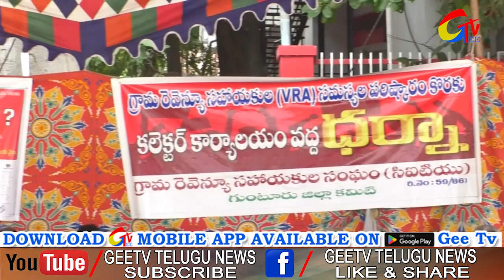వీఆర్ఏలకు పేస్కేలు అమలు చేయాలని రాష్ట్ర కార్యదర్శి బాల కాశి డిమాండ్||GEETV NEWS